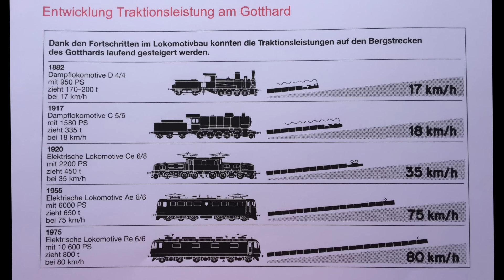Le Gothard en train dans la cabine de conduite d'une locomotive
Pour les connaisseurs !!!  Que du Bonheur, une montée de la rampe Nord du Mythique Tunnel du Gothard dans la cabine de conduite d'une locomotive historique. Une vue panoramique de la ligne, de ses tunnels en spirale, de ses ponts de de l'Eglise de Wassen, puis la traversée du tunnel de faîte du Massif du Gothard.
Une vision comme vous n'en avez jamais eue à bord d'un train.